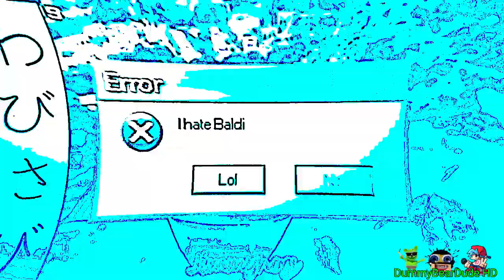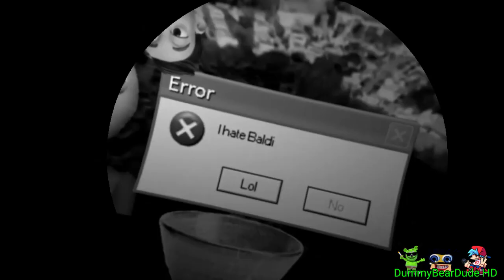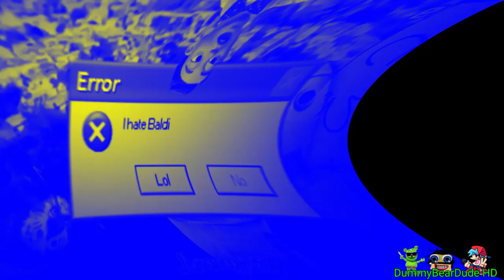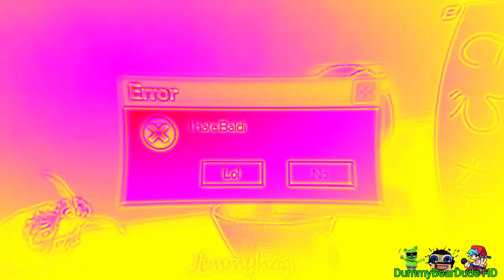An Old Sparta Remix Remake 4ormulator Collection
Happy First Day Of 4ormulator Collection